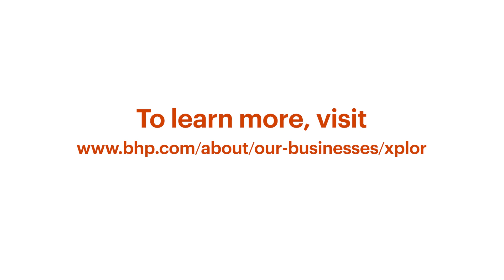Reflecting on the 2023 BHP Xplor Program | Tutume Metals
Hear from Ross McGowan and Thomas Rogers from Tutume Metals, a private, junior exploration company in Africa with secured ground searching for new magmatic nickel, copper systems in southern Africa.

BHP Xplor is a cohort-based accelerator program supporting early-stage mineral exploration start-ups in finding critical minerals, such as copper and nickel, to drive the energy transition. As the companies wrap-up the 6-month program, hear the 2023 cohort reflect on their experience being part of BHP Xplor.